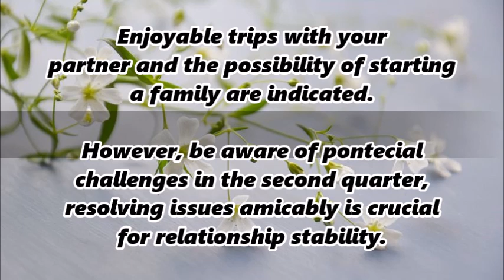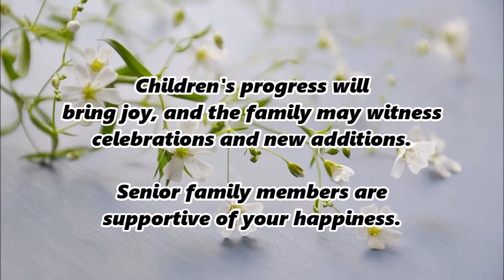Scorpio Love, Relationship & family Horoscope 2024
Scorpio Love, relationship and family horoscope forecast 2024 | Scorpio love and relationship horoscope | Scorpio family horoscope forecast 2024 | Scorpio horoscope forecast 2024 | Scorpio love horoscope | Scorpio family horoscope |